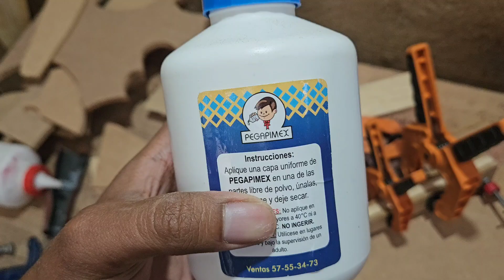Como hacer la katana de Genya Shinazugawa de madera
el link de mi amigo akko!!!

ATOMIK COLLECTION: